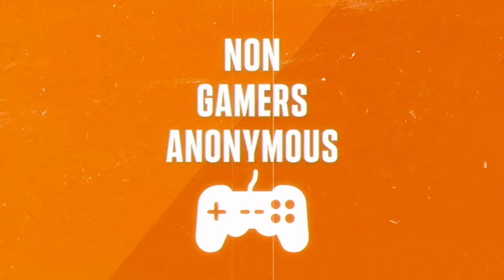We Raised the Difficulty... It was Mistake! River of Blood - Act 1 - Back 4 Blood Gameplay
Bet yall didn't think we'd be back on here huh?